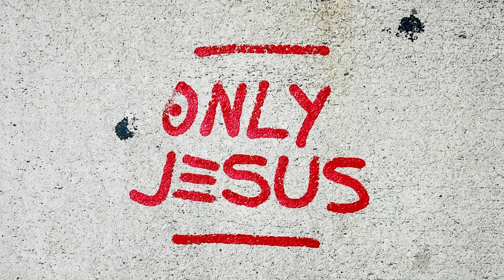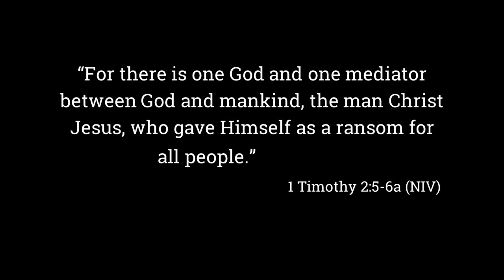Memory Verse Flow - 1Timothy 2:5 Christian Yoga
What do you believe? Memorize this statement of faith as we focus on the basics of balance. You'll memorize 1 Timothy 2:5 as you explore Tree Pose, Standing Twist, One Legged Chair Pose, and Eagle Pose.

This Memory Verse flow will help you commit God's Word to memory - Fix His words in your heart and mind! Learn to link Scripture to breath and movement. Bring meditation to life!

Does worship music enhance your practice? Find instrumental playlists to enhance your practice on LFShaffer's Spotify page, in the ALIGN folder. For more information about ALIGN Christ Centered Yoga check out our FaceBook Page!

Scripture Memory Verse: 1 Timothy 2:5
Photo Credit: Jon Tyson